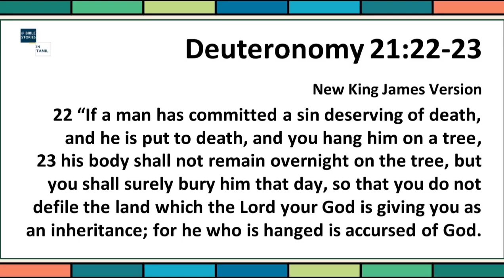Story 135 - II Samuel 21 - Rizpah's persistence - Bible Stories in Tamil